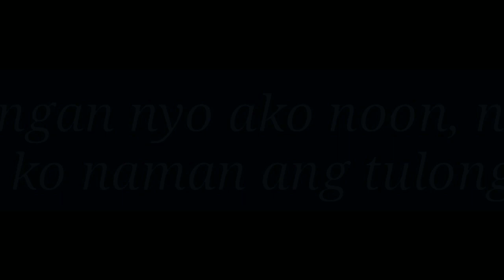NAKAKAIYAK ANG KWENTO NI NANAY, NAGULAT AKO SA AKING NALAMAN | SIDEWALK VENDOR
Hello ka-telepreneur, narito na ang bagong video ng aming tagpo sa isang mabait at matulungin na sidewalk vendor. Meron nanaman tayong napasaya at natulungan na tao. Siya si Nanay Lourdes Kalaw. Wala na daw silang bahay at ngayon ay nakikituloy lang sila. Maraming salamat sa lahat ng sumusuporta na patuloy na nanonood at nagsishare ng aming mga videos araw-araw. Sobrang naappreciate  ko ang inyong suporta ka-telepreneur. Sana ay mas marami pa ang ating mapasaya at matulungan. Hindi kami titigil sa pagtulong hangga't sa abot ng aming makakaya.